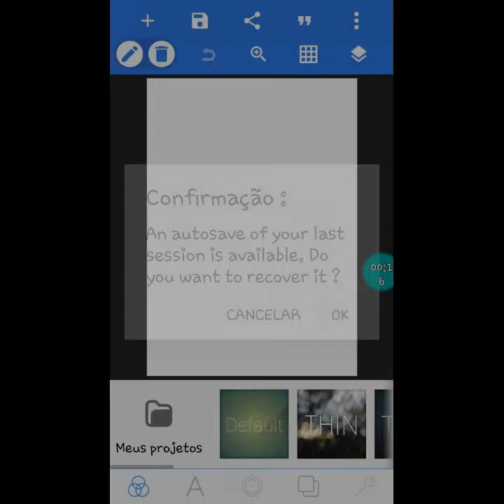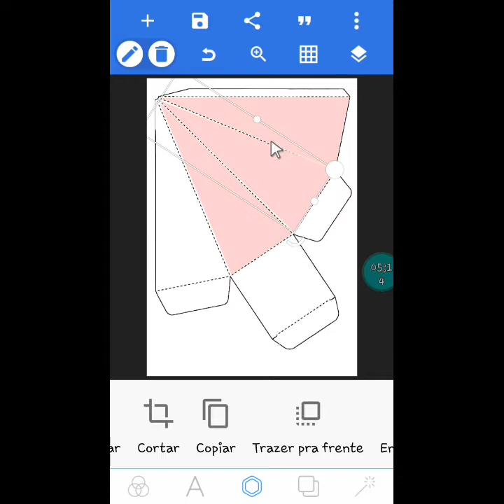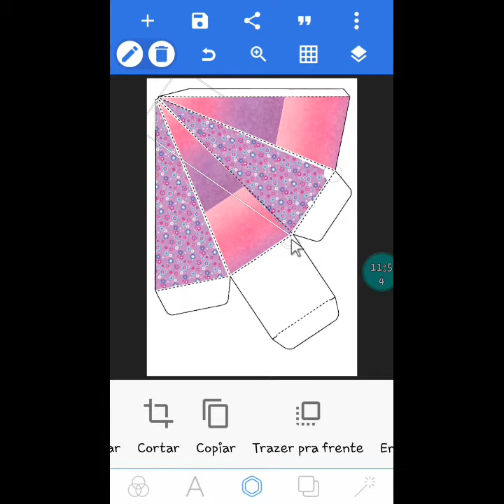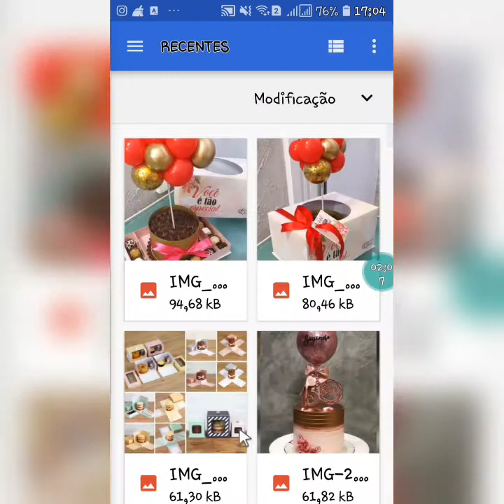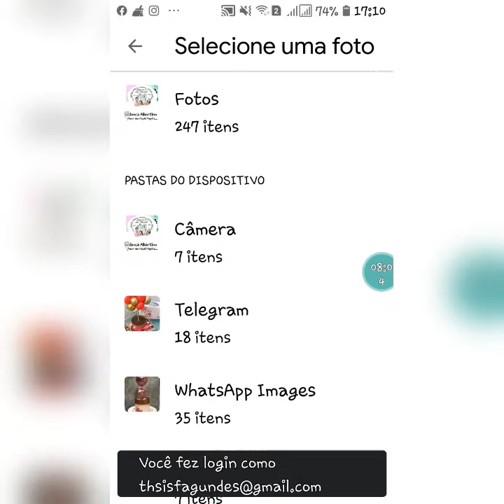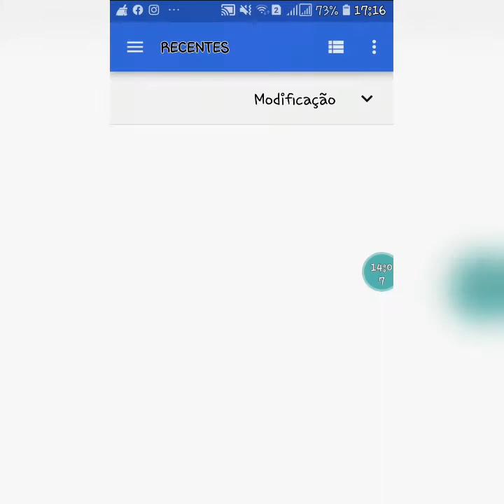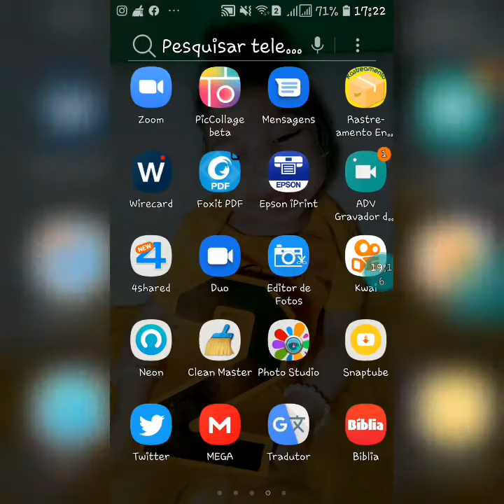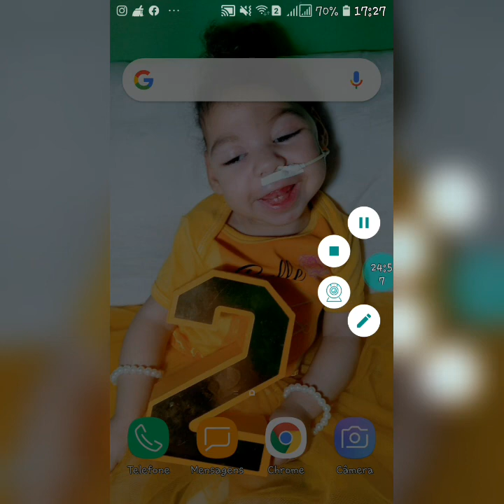segunda aula do desafio thaiss Fagundes